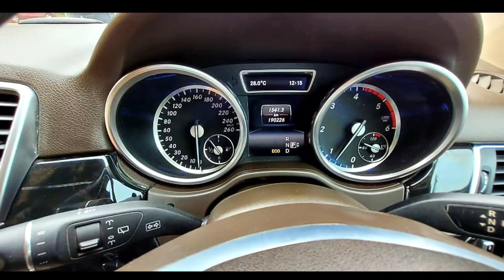beanz Used Car Sales, In Tamil Nadu India, Bala Car Sales, Buying Online Services,